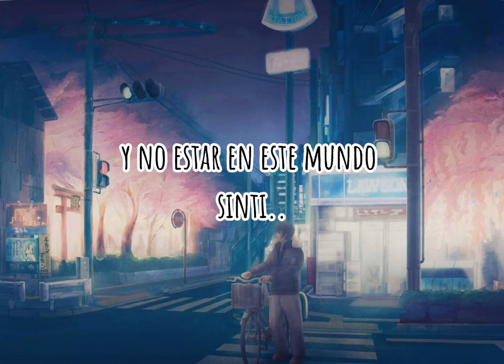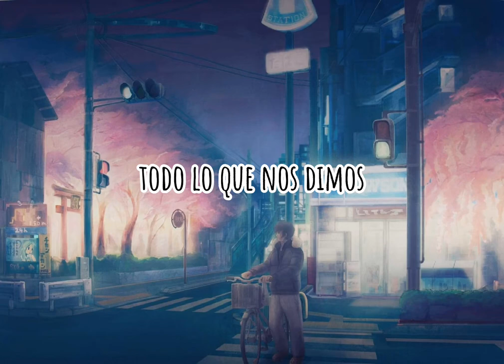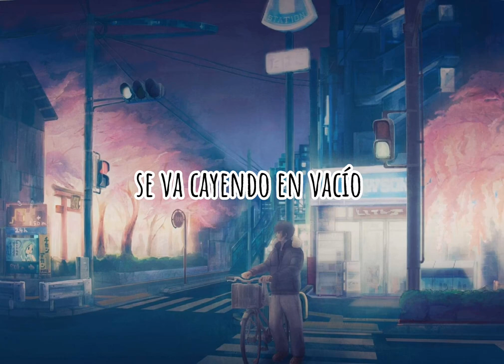Jorge Carrillo - Lo nuestro acaba aquí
raza le agradecería mucho si comparten la canción,  espero y les guste la rola 👌🏻❤❤